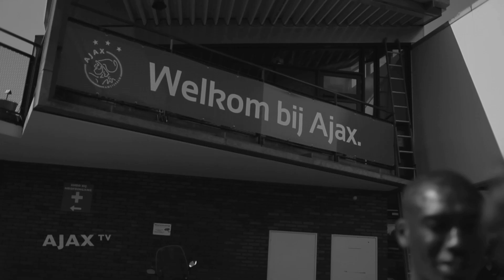Welkom Yaya Sanogo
Yaya Sanogo wordt voor een jaar gehuurd van Arsenal. Ajax TV volgde de spits op de voet tijdens zijn eerste dag bij Ajax.